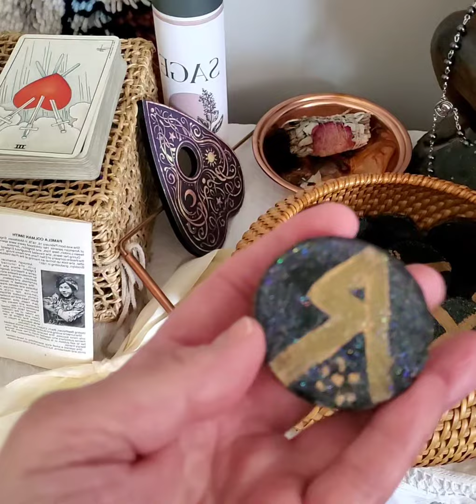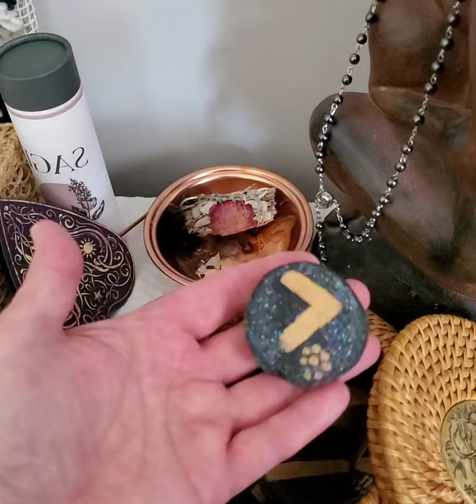Futhark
The Runes